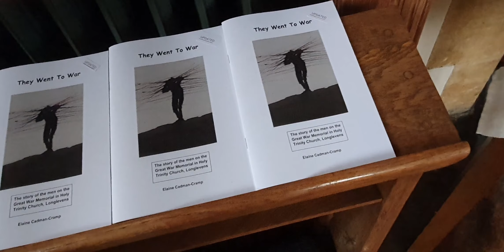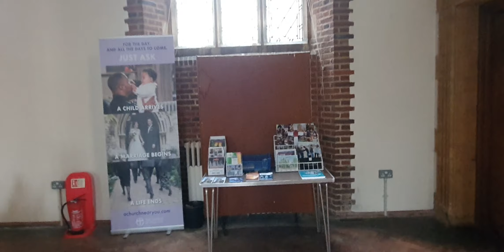Holy Trinity Church - Longlevens, Gloucester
Longlevens,  Gloucester

Shows the interior of the Parish Church at Longlevens, with a view up the Nave.